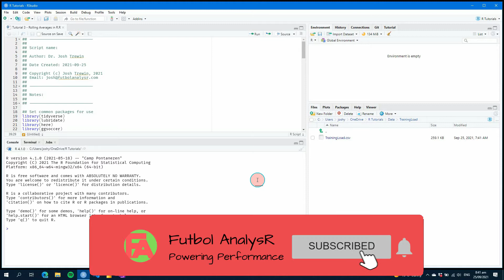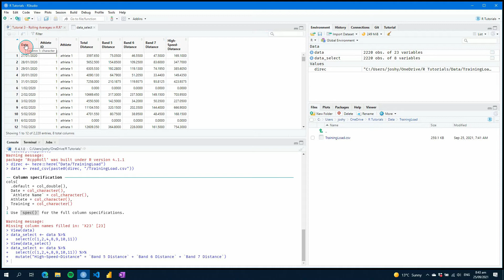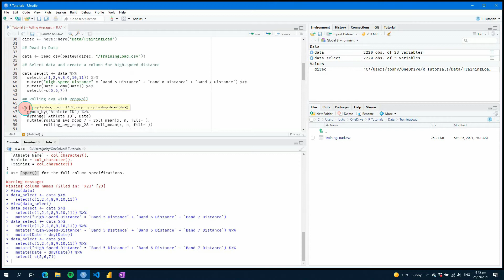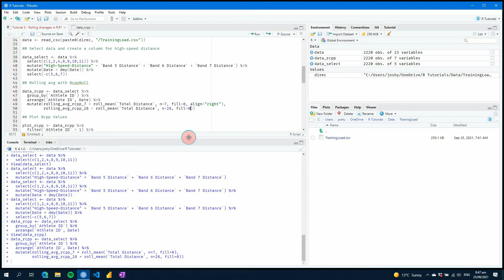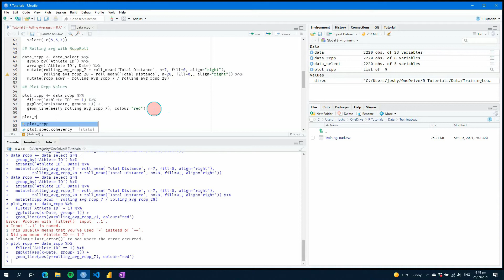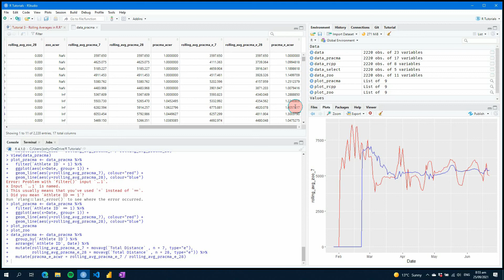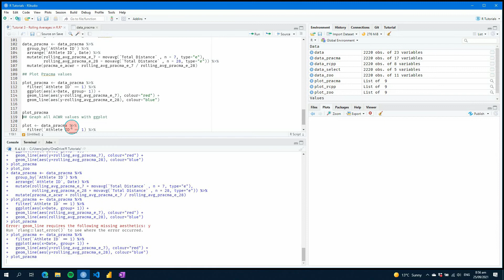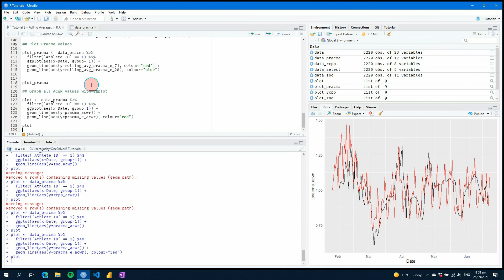R For Sport - Calculating Rolling Averages in R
Now that we know a little more about R, it's time to start exploring and adding to our data.

In this episode of R for Sport, we are going to add a rolling average to our dataset using some cool packages developed for R! These packages will give you the functions required to calculate your rolling average and different versions of the rolling average.

You can find the full blog here!